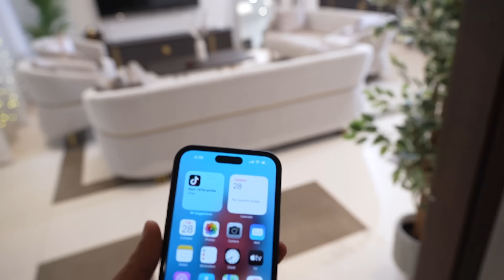حلق شعرة بالكامل في حفل ميلادي - صدمة عمر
حلق شعرة بالكامل في حفل ميلادي  - كيكة الكبسة

الفلوق السابق
رجعوا من السفر - خربططيشن رمضاني قبل الزحمه